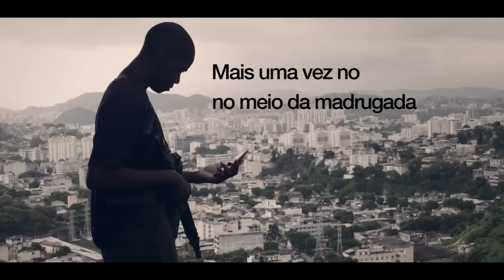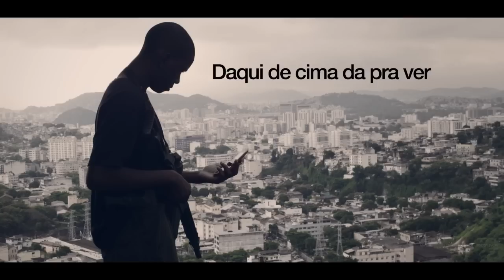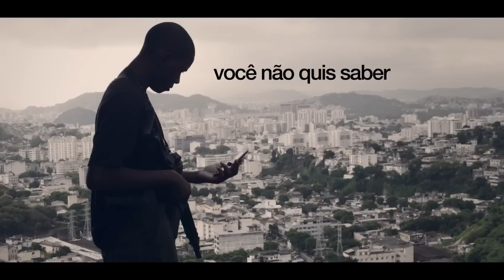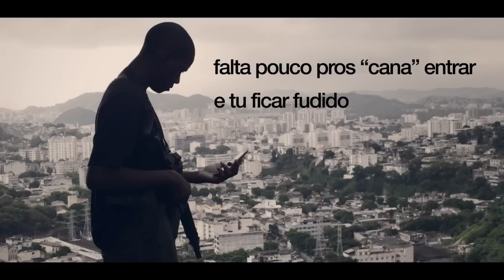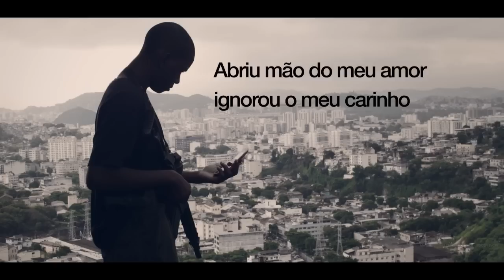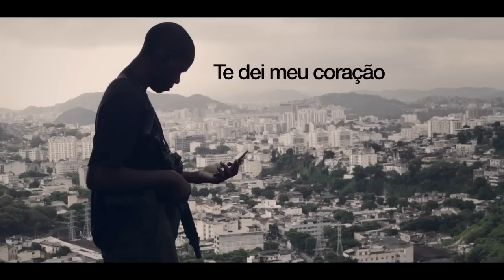MV BILL - O Soldado que fica ( Letra / Lyrics )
O Soldado que fica
Letra: MV Bill
Participação: Kmila CDD e Maira Freitas
Produção: André Laudz Edição: DJ Luciano
Webvideo: Toddy Ivon
Faixa do álbum ainda inédito.

Letra "O Soldado que Fica"

Mais uma vez no meio da madrugada o dia amanhecendo e eu plantado bem aqui.

Bola da vez, não posso fazer nada. O dia ta correndo parece hora de partir.

Eu vi uma rajada levando minha chance. Mudar o quadro agora pra mim é fora de alcance.

Perdi a minha fé. Na ilusão de ser o cara e deixar de ser um qualquer.

Jurei lealdade a minha quadrilha, valorizei o crime, desprezei família.

Decidi errado me decepcionei, entrei nessa de embalo sem saber mas agora eu sei.

Que quando a chapa esquenta, alguns morrem, alguns fogem, vários correm e largam a ferramenta.

 Daqui de cima da pra ver a movimentação para instalação de uma nova UPP. Unidade de Policiamento Pacificador, sem arrego acabou o amor.

Os parceiro abandonou, só os pica que ficou. O patrão foi na neblina, pra sair de fuga me escalaram pra ficar plantado aqui de madruga.

Alvo fácil, vulnerável, se o BOPE decidir entrar é implacável.

Eu na situação encurralado é lamentável. Minha mulher meteu o pé, foi embora do morro, levou minha filha junto, mas daqui eu não corro.

Só um 762, uma pistola e uma granada, comparado com que ta nas mãos do "cana" é quase nada.

Não dá nem pro começo, mas agora que se foda, eu to sozinho, eu "memo" que pago o preço.

Antes de amanhecer, disseram que vão invadir, vou resistir, mas to ligado que eu vou cair.

Refrão

Te dei meu coração, você não quis saber, chorei, sorri sem sofrer.

Quanta privação, e o medo de viver, me perder por você já não dá.

Eu sou notícia que alimenta a imprensa, câmeras do mundo inteiro aqui marcam presença.

Em cadeia mundial, mostram o crime acuado. Elite da Tropa, serviço do Estado.

 Armamento pesado em minha direção, programados pra matar, pra alívio da nação.

Em pouco tempo arrumei muito inimigo a própria comunidade não fecha mais comigo.

Pra eles a solução é matar, vão me tirar de cena, o comércio não vai parar.

Enquanto houver demanda, haverá oferta. Tem muito viciado fissurado, a venda é certa.

Meu rádio toca, é minha mina me passando alerta.

Nunca me aceitou no crime, ela que ta certa. Enquanto eu não atender, ela não para de chamar, deve ta puta da vida, doida pra me xingar.

Eu sei que vai ser foda, mas vou ter que atender, preparado pro estresse, fala você:

Eu te falei pra tu sair dessa parada, entrou numa de ser alguém, agora morre como nada.

Achou que era bandido, seu nome foi esquecido, falta pouco pros "cana" entrar e tu ficar fudido.

Na TV ta mostrando que não tem saída, quem ficar vai rodar ou vai pagar com a vida.

Eu tenho pena da minha filha que não merecia o pai ausente igual a você, que não comparecia.

Abandonou família, desprezou sua cria. Só teve tempo pra vagabundagem e as vadias.

Trocando a noite pelo dia, consumindo pó, você é um exército de um homem só.

Se liga na sua responsa, copiou?

Copiei, compreendi, capitei, demoro.

Se eu tentar desenrolar não vai prestar vai ter caô.

Os "home" tão na sede e eu dei tiro lá pra baixo. Se eu tentar desenrolar, na certa vai ter esculacho.

Eu desejava pra nós, um futuro próspero. Agora na minha cabeça tem um helicóptero.

Com vários bicos, tendo na mira minha direção.

No momento to nessa situação.

Pois é, mas agora isso é problema seu. Ta salgado, mas você colheu o que escolheu.

Abriu mão do meu amor, ignorou o meu carinho, lutou pelo coletivo e agora vai morrer sozinho.

Eu te falei pra não ser escravo da vaidade. Não ter de tudo não tirava a nossa dignidade.

E o que é foda, é ser jovem e mãe solteira. Sua filha sofre reflexo de sua doideira.

Minha bateria ta fraca, vou ter que desligar. Tem coisa mais séria pra você se preocupar.

Já amanheceu, favela sendo invadida, a faca ta na caveira querendo levar sua vida.

Já to com minha filha fora desse lugar, tirar você da mente e tentar recomeçar.

Você vacila e sua família te ama. Eu te desejo paz mas a guerra te chama.

Refrão